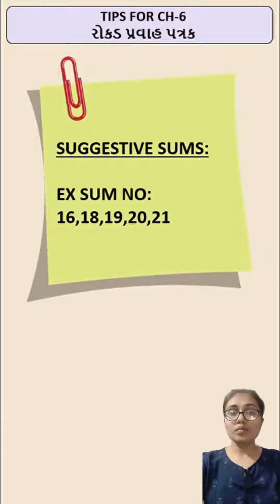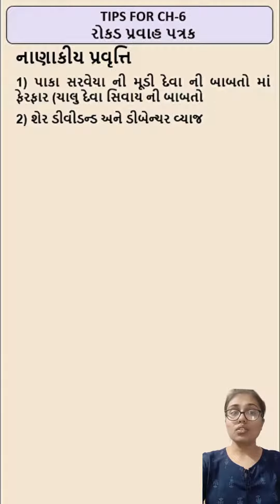#100 TIPS FOR ACCOUNT CHAPTER - 6 PART - 2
"जीतना है तो पढ़ाई में समर्पित हो जाओ, बाकी सब खुद ही पीछा करेगा".

Standard: 12th Commerce
Subject: Elements of Accounting
Topic: TIPS FOR ACCOUNT CHAPTER - 6 PART - 2

Video & Presentation By: @jakhariyadhwani
Video Editing By: @jakhariyadhwani